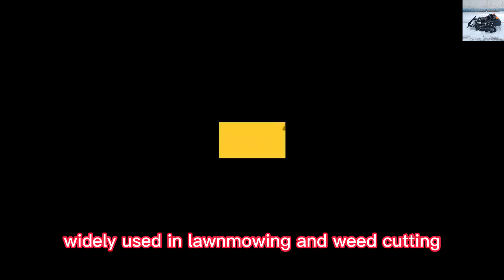China made remote control mower for slopes low price for sale, chinese best remote brush cutter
One of the most compelling features of our remote brush cutter is its versatility. It’s designed to be accessible to a wide range of users, including seniors and individuals with physical limitations, making lawn care an achievable chore even for those with mobility issues. Its ability to navigate trees, shrubs, and other obstacles with ease is a game-changer, allowing the remote brush cutter to glide around without causing damage to the turf or landscape elements. This feature is particularly valuable in maintaining the integrity of the landscaping and ensuring that the mower doesn’t leave a path of destruction in its wake.

Our remote brush cutter’s design is a testament to its ease of use and maneuverability. It’s compact yet powerful, capable of making tight turns and navigating through complex layouts with relative ease. This combination of agility and power makes our mower well-suited for a variety of environments and tasks, from the smallest plots to larger expanses of land. The precision control offered by our remote brush cutter’s remote interface further enhances its usability, allowing users to tailor their mowing experience to their exact needs, whether they’re maintaining formal gardens or keeping up with vast rural properties.

Specification:
Model:VTLM600/VTW550-90/VTLM800
Cutting Width: 600mm/550mm/800mm
Walking Speed: 0-4km/h  /0-6km/h  /0-4km/h
Working Degree: 0-45°/0-40°/0-60°
Adjustable Cutting Height: 10~150mm/  25/45/65/85mm  /10~180mm
Remote Control Range: 200m/200m/200m

Engine
Fuel Type: Gasoline/Gasoline/Gasoline
Brand: Loncin/Loncin/Loncin
Power / Emission: 9Hp / 224cc  /9Hp / 224cc  /16Hp / 452cc
Start Method: Electric start/ Pull start/Electric start
Emission Standard: Euro 5 EPA/Euro 5 EPA/Euro 5EPA
Fuel Tank: 2L/2L/7L
Working Time: 2h/2h/4h

Dynamo: 28V 1500W/28V 1500W/56V 4000W

Vigorun VTLM800 wireless caterpillar brush mower for sale made by Vigorun Tech
wireless radio control track weed cutter made by Vigorun Tech, Vigorun remote controlled rubber track weed cutter for sale
factory direct sales low price buy online wireless tracked slasher mower
best quality cordless track mower made in China

China made brush mower for slopes low price for sale, chinese best remote control mower on tracks
9HP EPA approved gasoline engine self propelled rubber track cordless cutting grass machine
China made remote mower low price for sale, chinese best remote control slope mower price
agriculture gasoline powered self-charging battery powered r/c lawn mower
China made radio controlled lawn mower low price for sale, chinese best remote control mower for hills